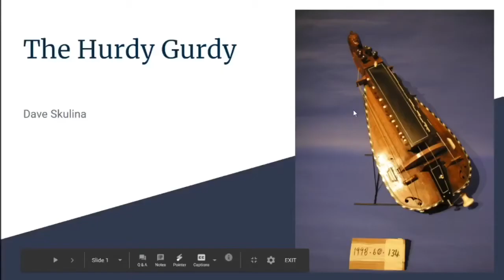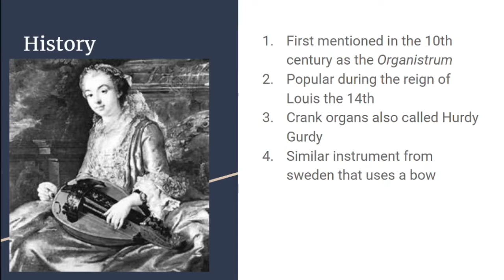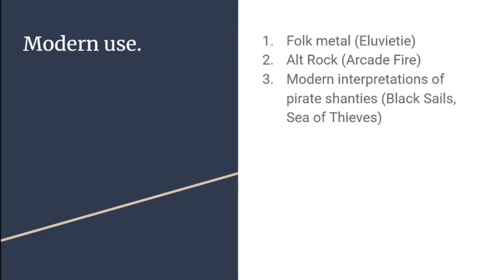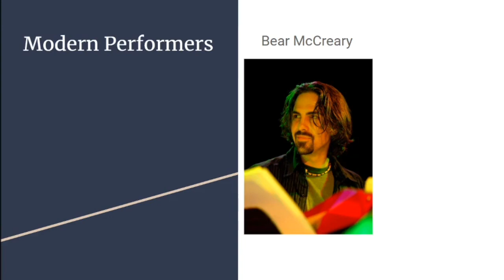History of the Hurdy Gurdy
Video Research Presentation for World Music